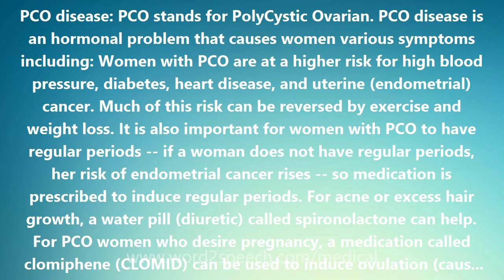PCO disease - Medical Definition and Pronunciation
Title: PCO disease

PCO disease: PCO stands for PolyCystic Ovarian. PCO disease is an hormonal problem that causes women various symptoms including: Women with PCO are at a higher risk for high blood pressure, diabetes, heart disease, and uterine (endometrial) cancer. Much of this risk can be reversed by exercise and weight loss. It is also important for women with PCO to have regular periods -- if a woman does not have regular periods, her risk of endometrial cancer rises -- so medication is prescribed to induce regular periods. For acne or excess hair growth, a water pill (diuretic) called spironolactone can help. For PCO women who desire pregnancy, a medication called clomiphene (CLOMID) can be used to induce ovulation (cause egg production). A type of surgery called a wedge resection, in which a piece of the ovary is removed, seems to help some women. No one is sure what causes PCO. However, the ovaries of women with PCO contain a number of small cysts. Hence, the name poly (many) cystic ovarian disease. The name Stein-Leventhal is after the late American gynecologists Irving F. Stein, Sr. and Michael Leo Leventhal.